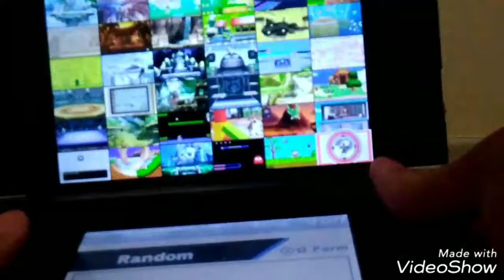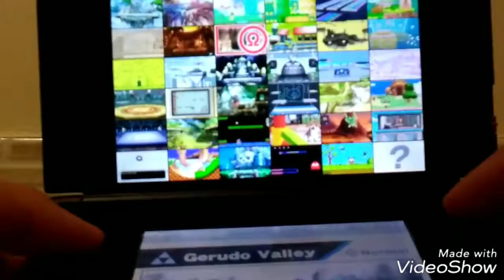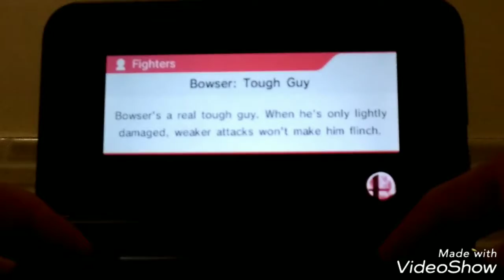Super smash Bros gameplay (3ds) parte 8